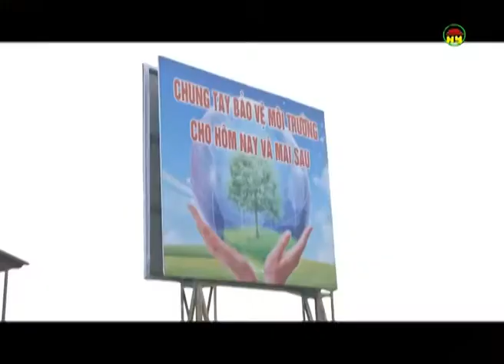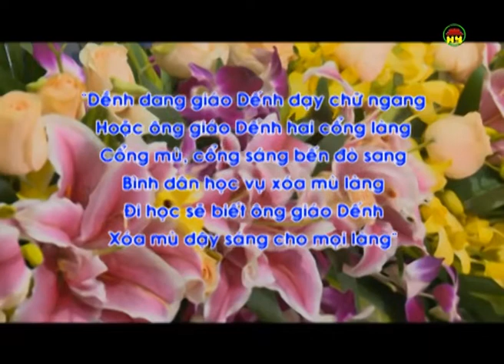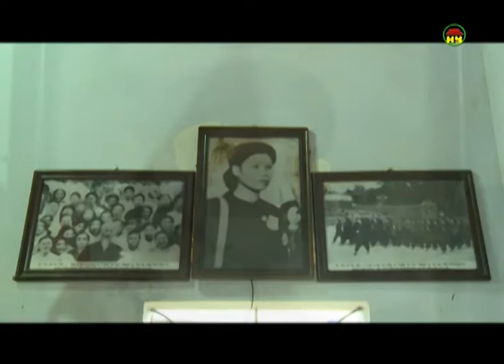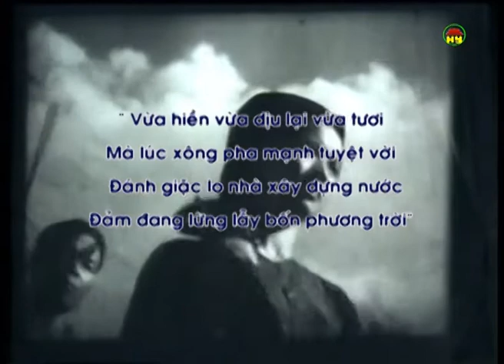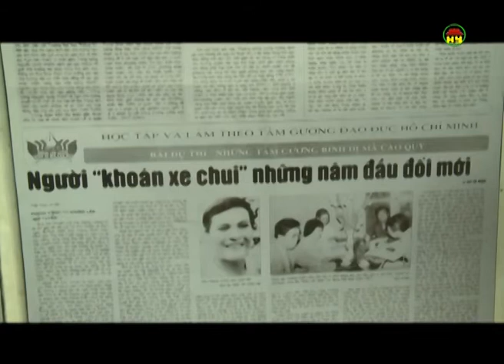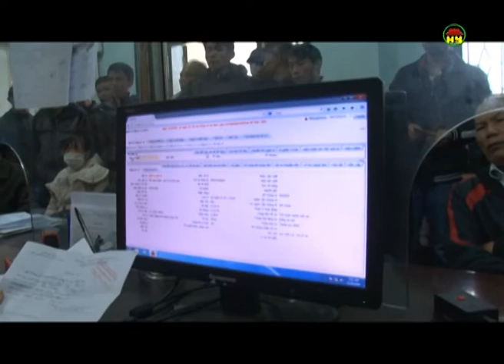Thời sự Hưng Yên tối Thứ sáu ngày 30-12-2016